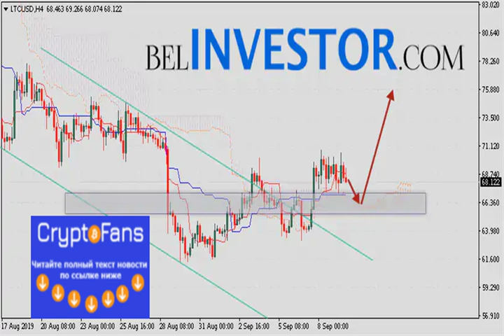Litecoin прогноз и аналитика ltc/usd на 10 сентября 2019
Криптовалюта Litecoin торгуется на уровне 68.12 и продолжает движение в рамках роста. Котировки LTC/USD движутся выше верхней гра